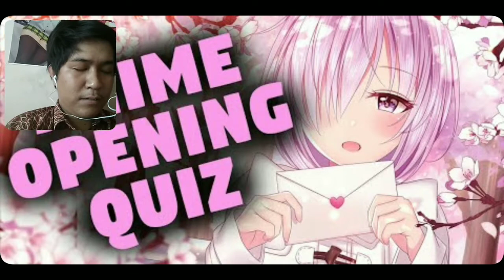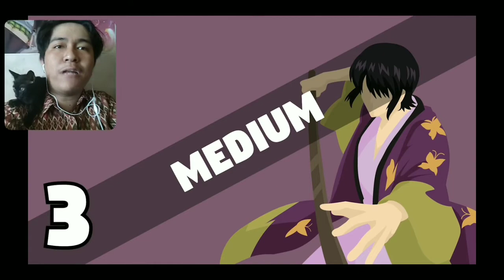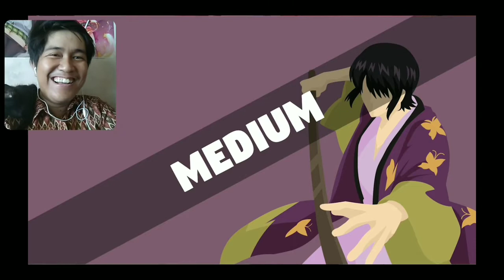YUK TEBAK OPENING ANIME LAGI !!!!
Sebelum kalian nonton video ini kalian harus :
🔥SUBSRIBE GRATIS
🔥SHARE KE KAWAN KALIAN

🕳MY MAIN WORLD GROWTOPIA : YUIIGT ( i nya dua ya :'v)
👉Pengen Chat langsung dgn gw? PM aja gan

🐈Growtopia Series
🐈Minecraft Series
🐈Review Series
🐈Reaction Series
🐈Wibu Series

(Pm dan follow Ig @arfannavizi9 untuk game eroge lainnya)

ALAT PENGEDIT VIDEO
1.KINEMASTER
2.POWERDIRECTOR
3.FILMORA GO

ALAT PENGEDIT THUMBNAIL
1.PIXEL LAB
2.PIC SAY PRO
3.PHOTOSHOP TOUCH

🎵MUSIC INTRO?
I dont know THAT, but I Will show what the music intro..

👉Ingin ngobrol lebih lama lagi sama gua silahkan cek link dibawah ini eaa
Id Line : arfannavizi9
Gamertag : arfannavizi4
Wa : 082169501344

STAY BE A GAMERS AND BE ON YOUR SELF BYE BYE